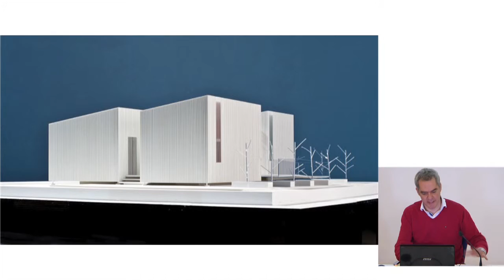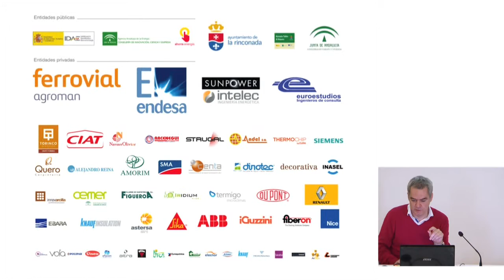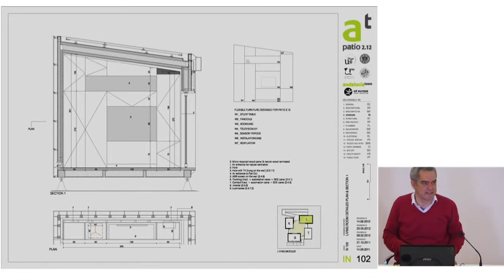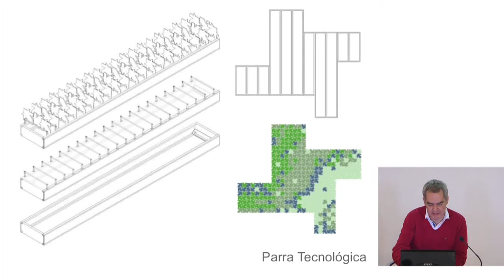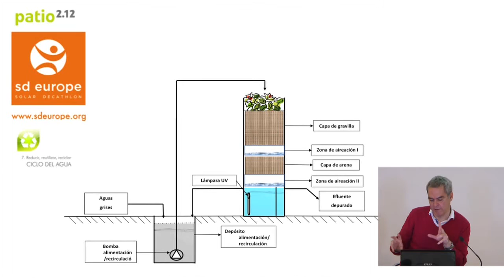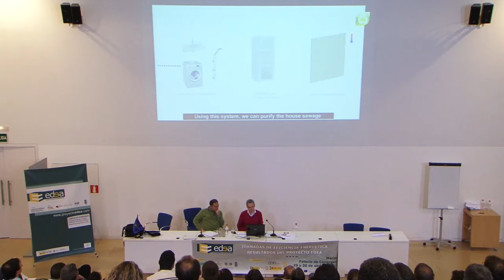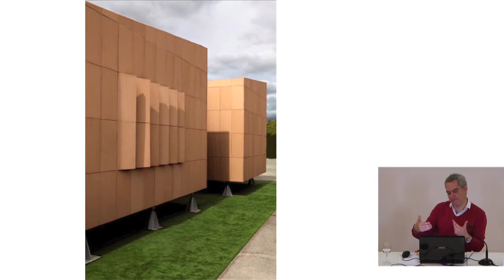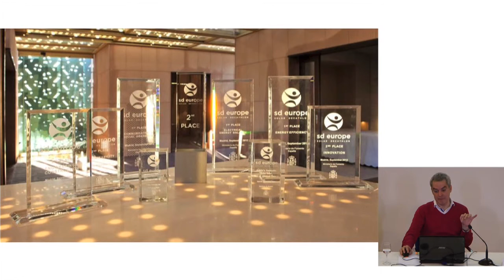14 Proyecto PATIO 2.12 SOLAR DECATHLON EUROPE 2 de 2